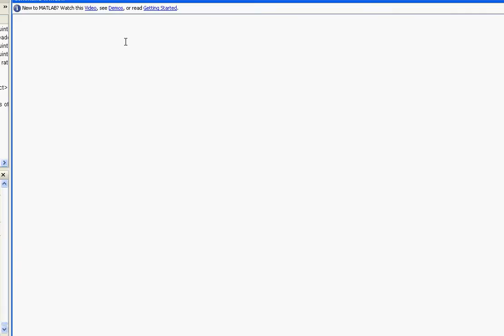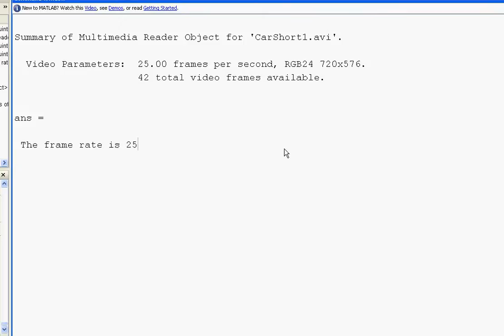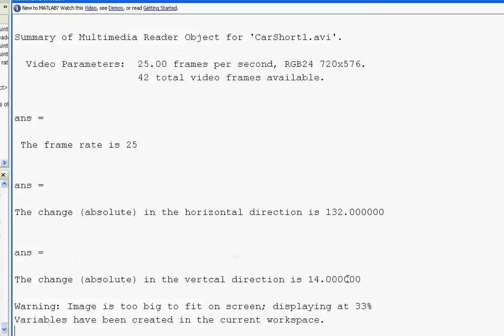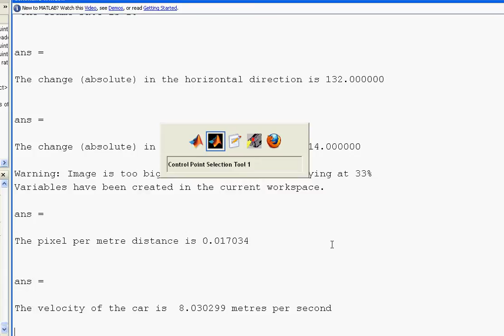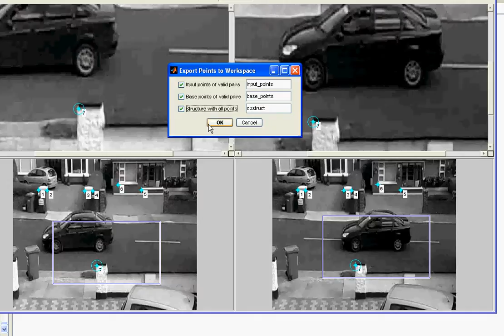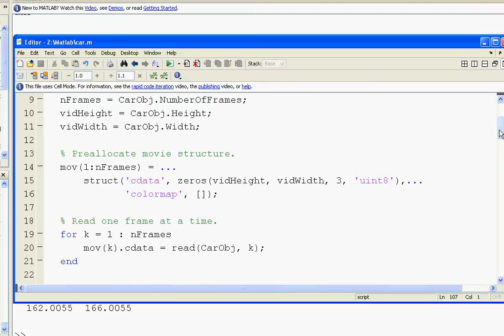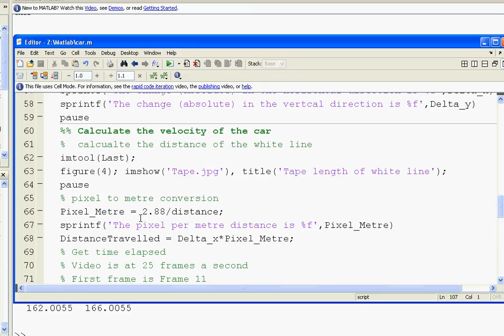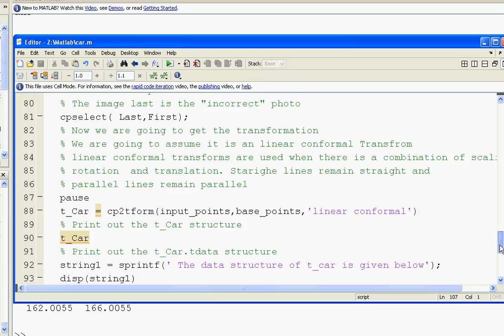Matlab transform normxcorr2 visreg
This is a tutorial to work out the velocity of a car from a video taken from my mobile phone.  It uses normxcorr2 cpselect visreg functions. Just to mention that imtransfrom is NOT used in this video